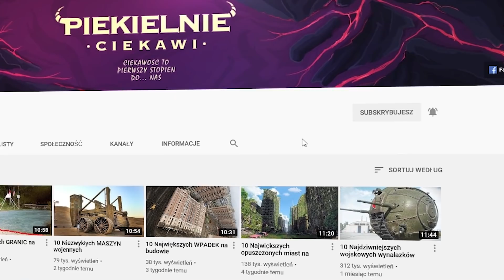6 Niezwykłych ludzi, którzy się nie starzeją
Co przychodzi wam pierwsze do głowy gdy usłyszycie słowo babcia lub dziadek? Pyszne ciasto, które właśnie upiekła? A może wygodny fotel i rozwiązywanie krzyżówek? W pewnym wieku ludzie zaczynają interesować się nieco spokojniejszymi rzeczami. W dzisiejszym odcinku pokażę wam jednak kilka starszych osób, które mogłyby zawstydzić niejednego młodzieniaszka. Zapraszam do oglądania.